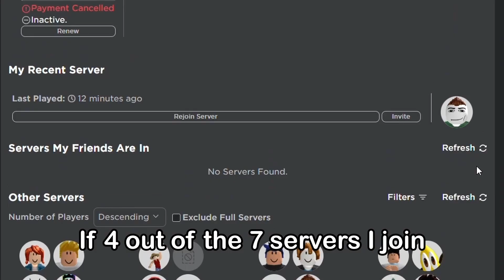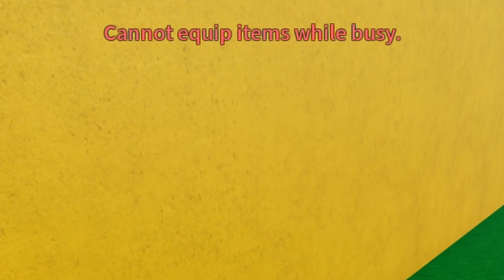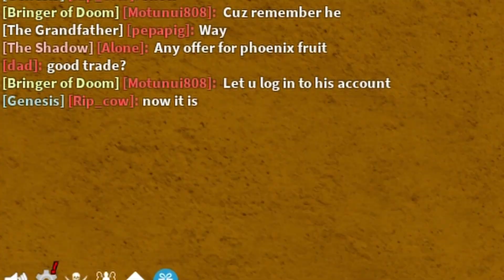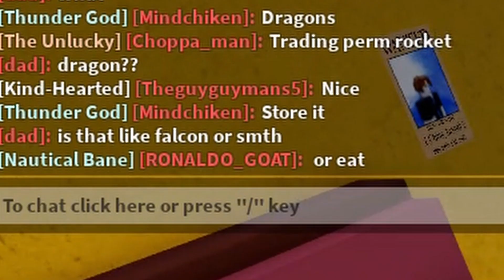Will I Get Scammed For My Dragon Fruit? (Blox Fruits)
This video is heavily inspired by XenyBlox, SizlBlox, and NotOG